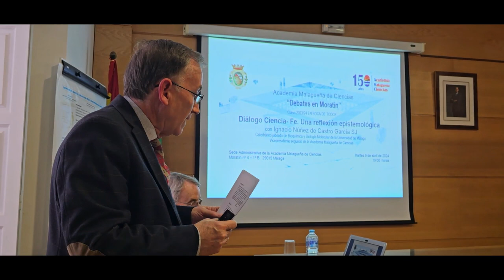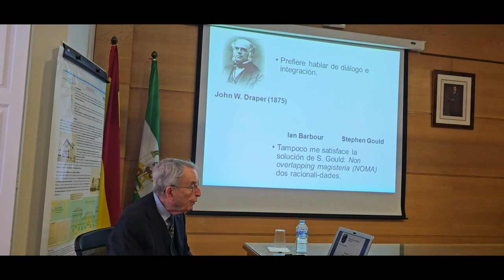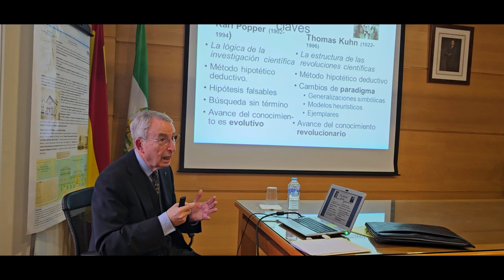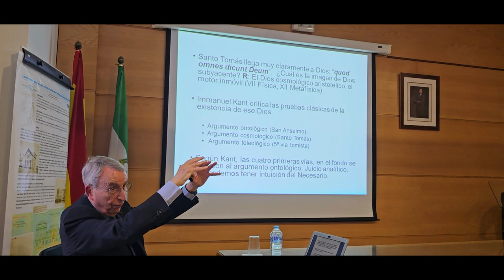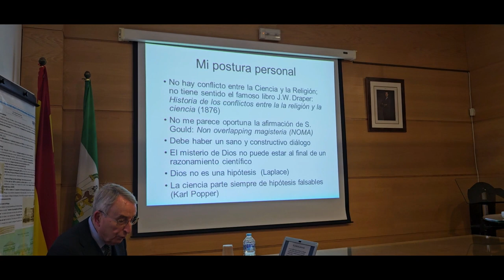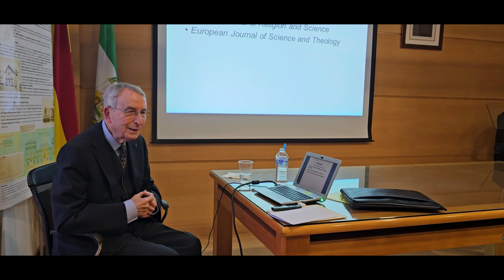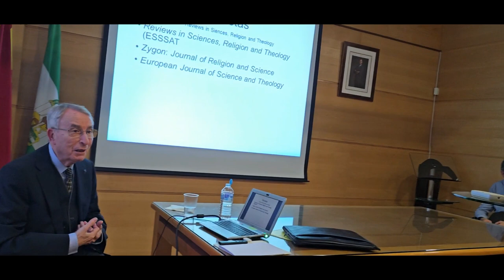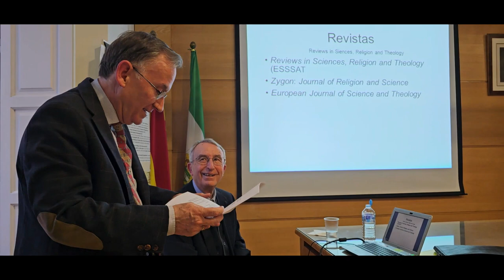Diálogos Ciencia- Fe. Una reflexión epistemológica.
"Debates en Moratín"
Con Ignacio Núñez de Castro.
Málaga, 9 de abril de 2024.
Presenta Fernando Orellana Ramos.